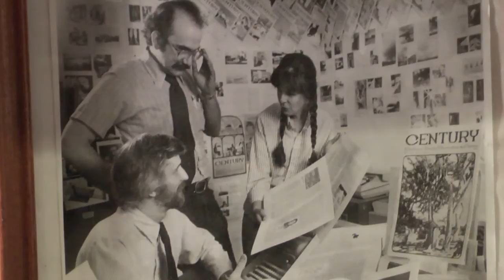Insight New Mexico: David Correia on DOJ Consent Decree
V.B. Price talks with UNM Professor David Correia about the strength of the Department of Justice Consent Decree regarding the Albuquerque Police Department.